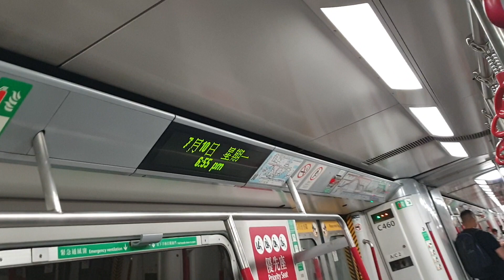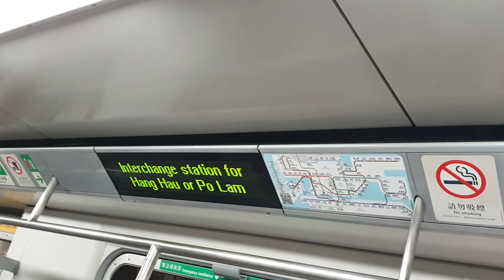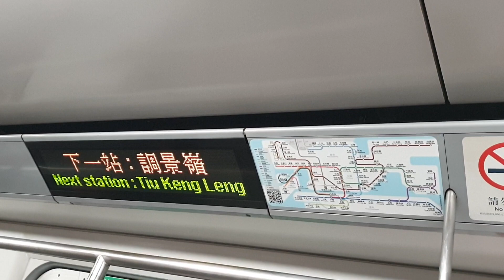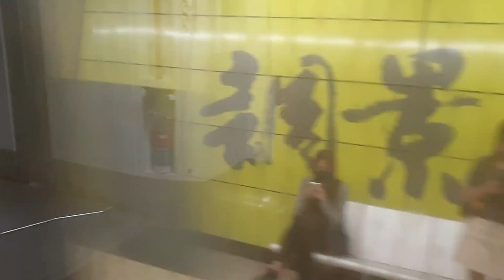(再戰康1出站篇5) MTR TKL M-Train A243/A244 (C460) LHP → TIK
LHP → TIK